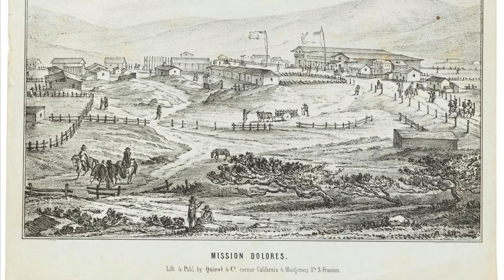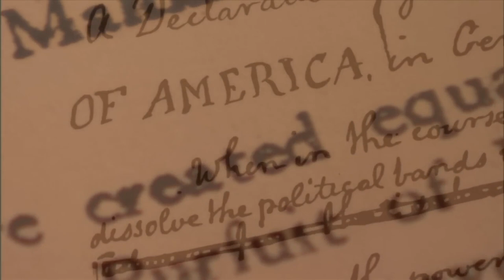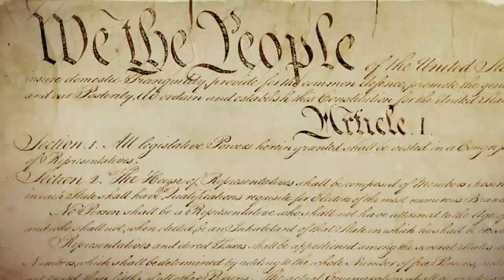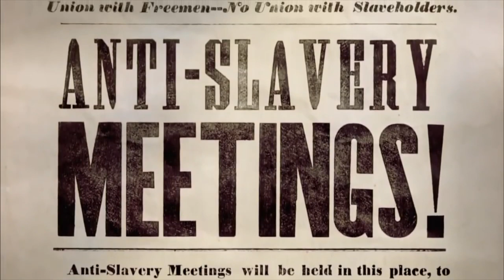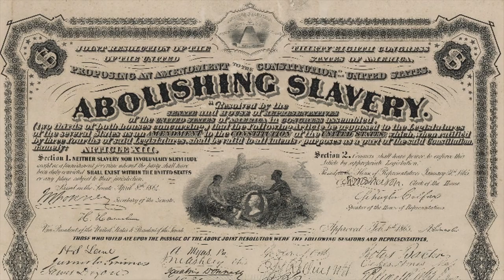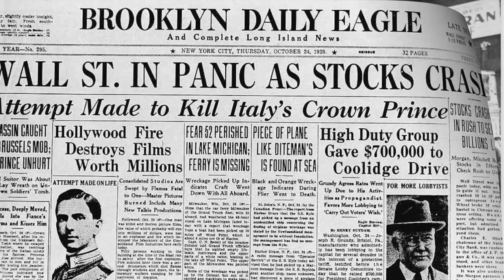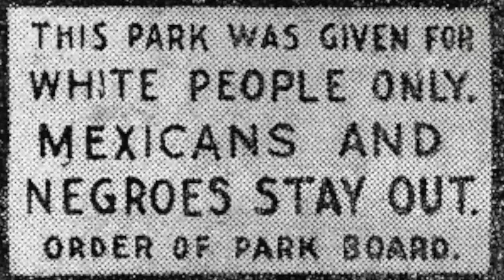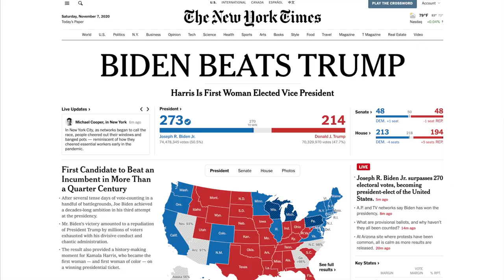Brief Political History of the United States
This video recounts American history starting from its first peoples all the way to the Presidency of Joe Biden. It explores how it went from 13 tiny colonies to controlling a huge part of North America and looks at the Civil War, the Gilded Age, the Progressive Era, the New Deal, Reagan and the conservative backlash.